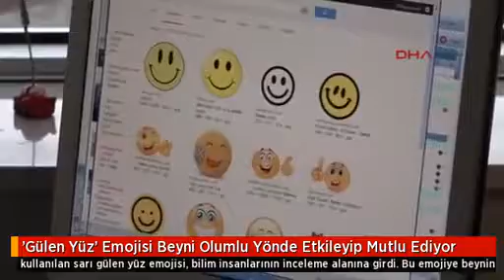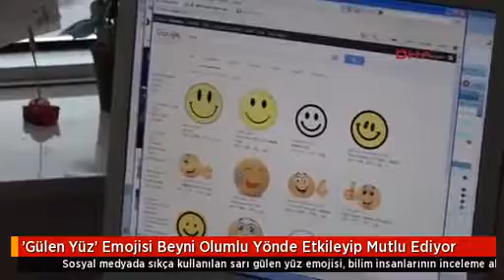Gülen Yüz Emojisi Beyni Olumlu Yönde Etkileyip Mutlu Ediyor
Sosyal medyada sıkça kullanılan sarı gülen yüz emojisi, bilim insanlarının inceleme alanına girdi. Bu emojiye beynin bir tepki geliştirdiği ve insanı olumlu etkilediği belirtildi.

Medical Park  Antalya Hastane Kompleksi Nöroloji Bölümü'nden Uzman Dr. Nilgün Polat, sosyal medyada, internet yazışmalarında sıkça kullanılan sarı renkli gülen yüz emojinin beyni olumlu yönde etkileyip mutlu olmayı sağladığı belirtti.

"KÜLTÜR FARKI OLMADAN YAYILDI"

Polat, gülen yüz ifadesinin 1980'lerin sonunda iki nokta üst üste ve parantez şeklinde hayatımıza girdiğini ve zaman içinde sarı gülen yüze dönüştüğünü belirterek, günümüzde tüm dünyada kültür farkı olmadan hızla yayıldığını söyledi.

"BEYNİN ÖĞRENDİĞİ BİR TEPKİ"

İnsan beyninin normal gülen insan yüzüne doğuştan tepki verdiğini anlatan Dr. Polat, "Normal gülen insan yüzüne verdiğimiz tepki doğuştan. Nasıl ki bir bebeğe gülerseniz o sizi tanımasa bile gülümser ya, öyle. Sarı renkli gülen yüz emojiye verdiğimiz tepki ise sonradan öğrenilen ve kullanıla kullanılan beynin öğrendiği bir tepki" dedi.